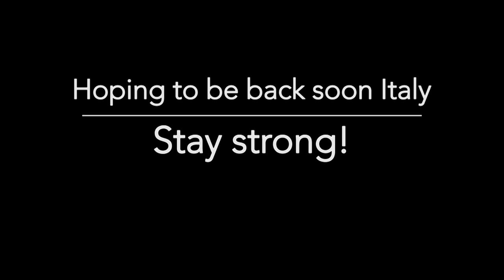Surprise performance at Milan Bergamo Airport before Coronavirus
This is footage from our last trip to Italy before the Coronavirus outbreak. We came across a beautiful piano and couldn't resist playing a tune while waiting for our flight. We never thought of releasing this publicly as the footage is not the best quality. However, now we would like to share it with you in the hope this crisis will be over and we can all embrace each other soon.
Anton Jablokov - Violin
Vladimir Jablokov - Violin
Adam Kuruc - Piano
With many thanks to our friends Hamilton Niculescu and Joey Kenny.